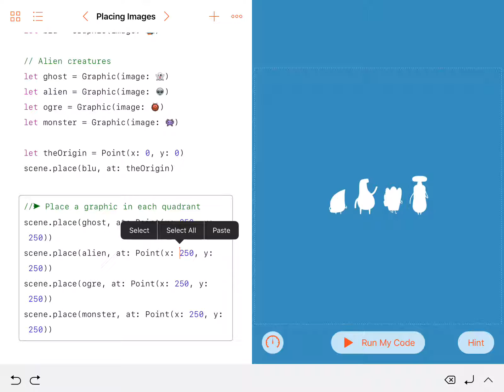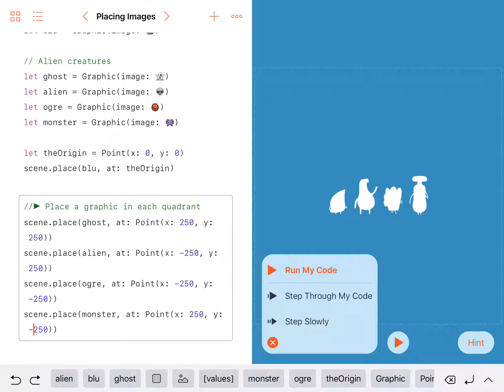Placing Images - Swift Playgrounds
This is the gameplay tutorial lesson video for Swift Playground: Learn to Code 3 - Coordinates - Placing Images

Swift Playgrounds is an iPad game where you can learn the swift language interactively in a fun and effective way, which is a very good tutorial lesson for both beginners and experts in making iOS mobile games through Xcode for iPhone and iPad.